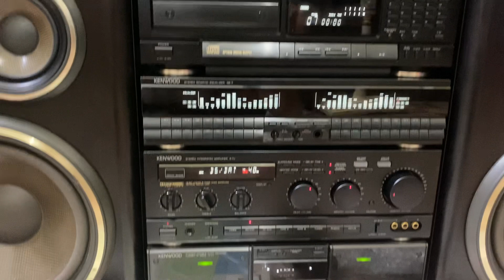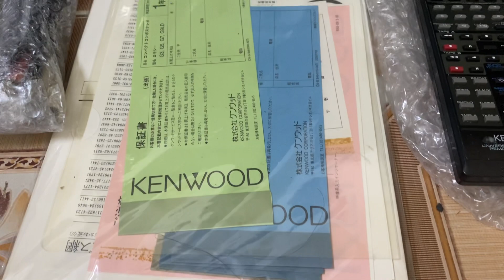Kenwod 7j mạng về đẹp sx, Ae quan tâm Lh Zalo 0986737347-0868559829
👉 Audio Cường Nguyễn chuyên dàn, loa âm ly Nhật

👉 đấu giá trực tiếp trên Yahoo japan

👉 Đc: Số Nhà 3- Ngách 16- Ngõ 225- Đường Lê Lợi- Phường Hoàng Văn Thụ- Thành phố Bắc Giang